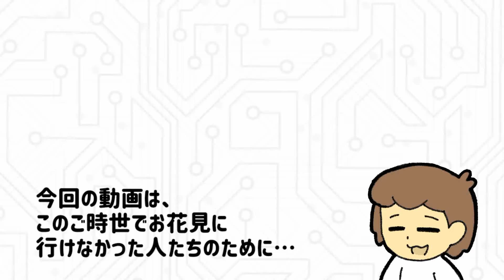癒しの絶景！ゲームの美しすぎる桜スポット集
このご時世でお花見に行けなかった人達のために、ゲームで見れる美しすぎる桜の数々をまとめてみました！